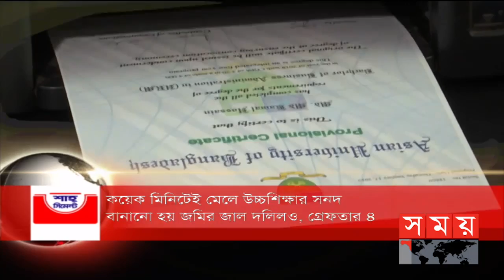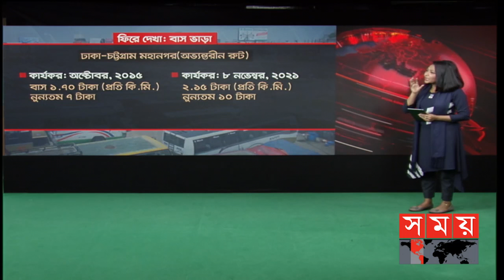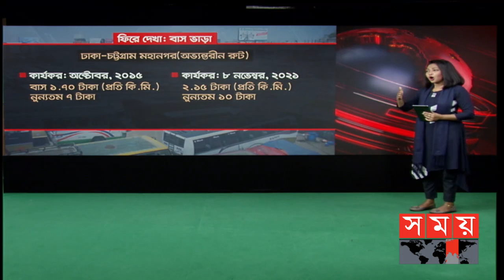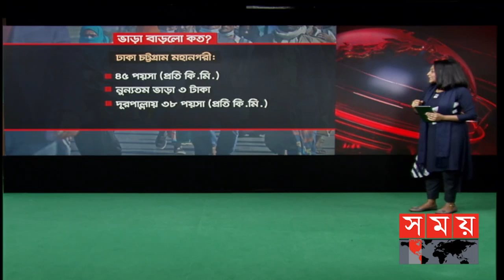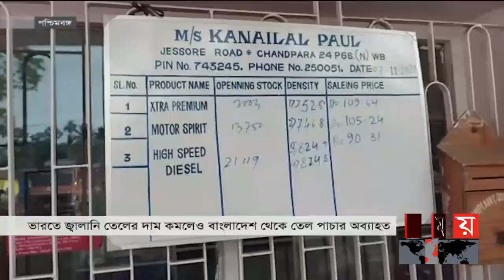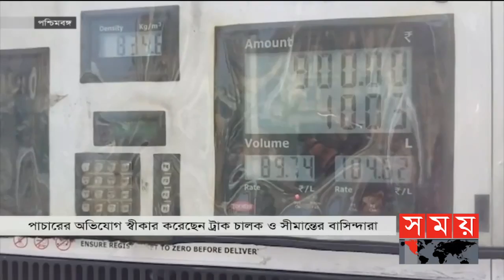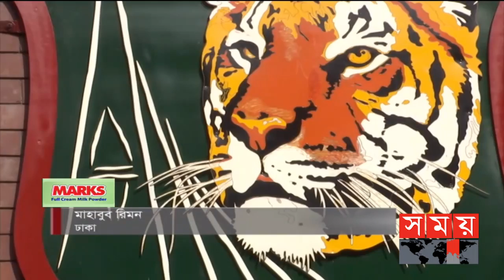রাতের সময় | রাত ৯টা | ০৮ নভেম্বর ২০২১ | Somoy tv bulletin 9pm| Latest Bangladeshi News